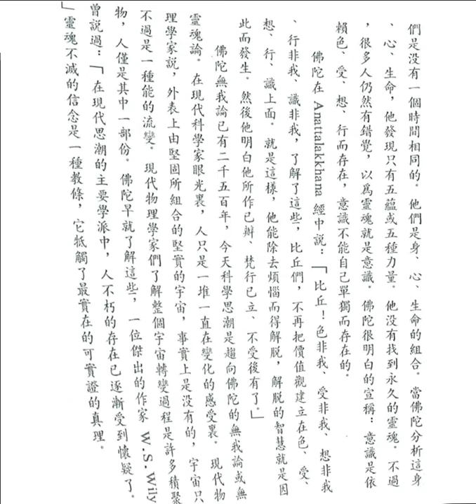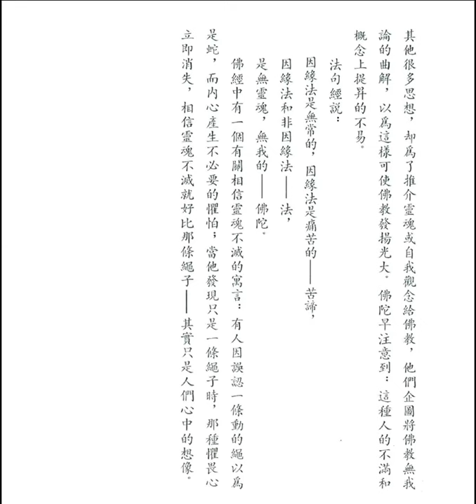靈魂永久不滅嗎 (釋迦的哲理是甚麼之卅二)【粵語】